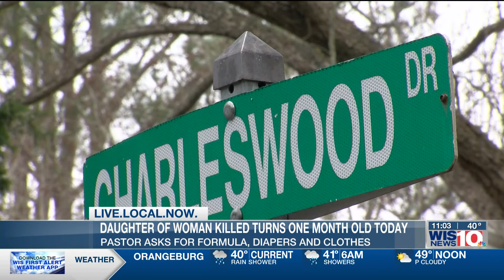Baby turns one month old days after her mother's senseless killing